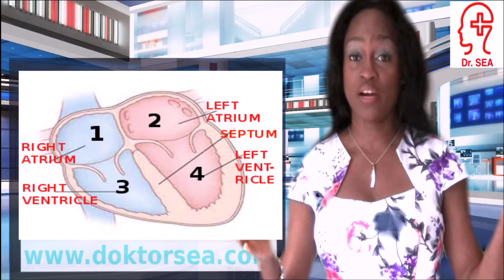Know Your Heart in Pidgin English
In this video, Susan Enjema Aweh - Dr. SEA explains in Pidgin English what the anatomy and function of the human heart in Pidgin English.